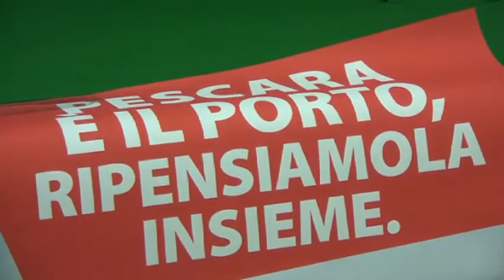Moreno Di Pietrantonio si candida Sindaco di Pescara!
Venerdì 20 dicembre 2013, Pescara